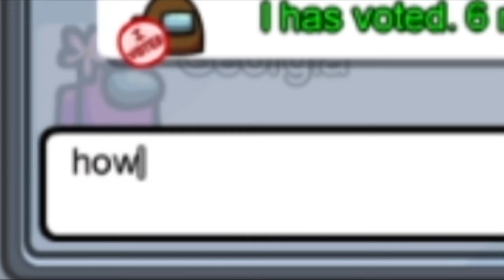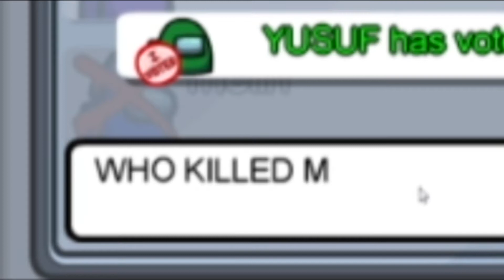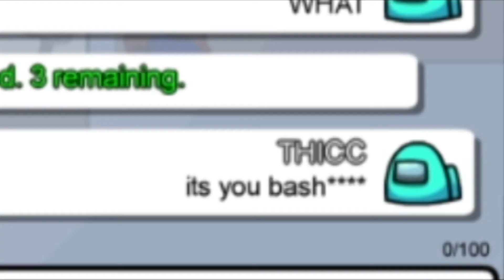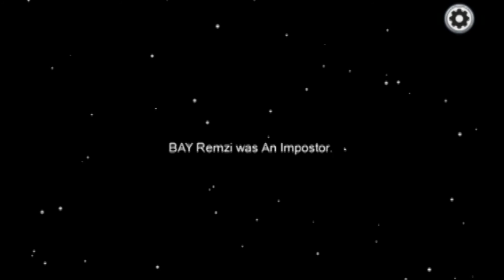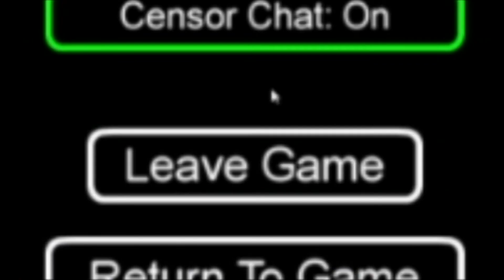Among Us Meme Compilation (Crewmate Edition)